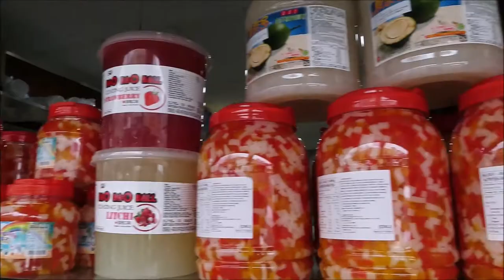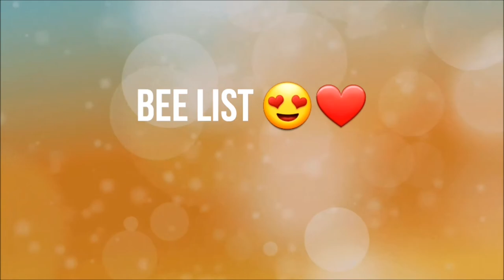BIRRIA TACOS in SYDNEY with CONSOMME! ❤️😍🌮 - Spanish Only Challenge??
We finally found some good CHEESY BIRRIA TACOS WITH CONSOMME, right here in SYDNEY! 🌮😍❤️

We've been seeing Birria tacos all over Youtube for a while now. So we thought we'd try them.

Unfortunately the videos are all from The US, mostly in Los Angeles.

We finally found one in Sydney earlier, but sadly it was overpriced AND didn't have the consomme 😢😭

Thanks to local Youtubers Nick and Helmi, we discovered a Mexican mini grocery store called TAMALERIA and I was going to make my own.

Luckily, we also discovered CHOLOLO ❤️😍

So good! Known as the OG of Birria tacos in SYDNEY, it's located in Fairfield and it's worth the treck out there, seriously!

Be prepared to wait in the very long line. We brought tamales from Tamaleria 😜

Now I wish I tried the original birria when we were in Jalisco, Mexico, a year and a half ago. Actually no, the original recipe was made of goat meat. 🐐🤢🤮

Who knew it would be trending now? Thank God they make these with beef! 😉

If you're still reading this, you're amazing. Drop me a line and let me know of other yummy places I should try.

Xx
Bee